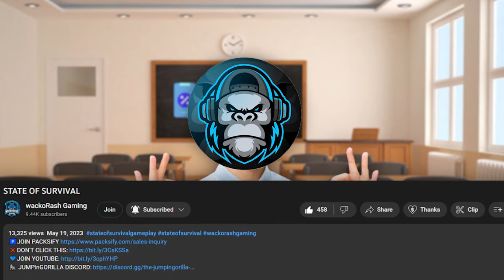SVS DAY 5| THE RESULT| PURSUIT FOR RANK 1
In today's SVS video for Day 5, it is the last opportunity that I have to Rank 1, so I want to share with you my journey throughout this SVS. You'll find out the result today, so if you have been following the mini series don't forget to check it out!